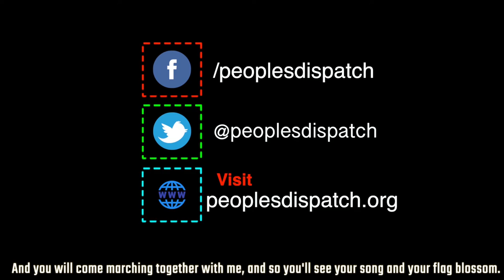Millions march in Sudan demand for civilian rule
Millions of Sudanese took to the streets across the country on June 30. They demanded that the military junta  make way for civilian rule. The march was led by the Declaration of Freedom and Change Forces (DFCF), an umbrella of political parties and unions, which came together to represent the people and their revolution.